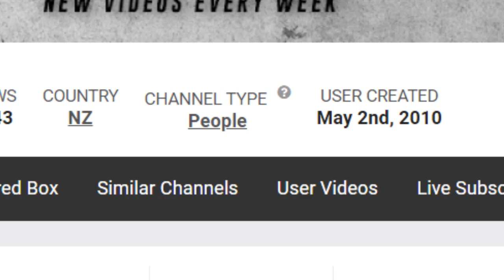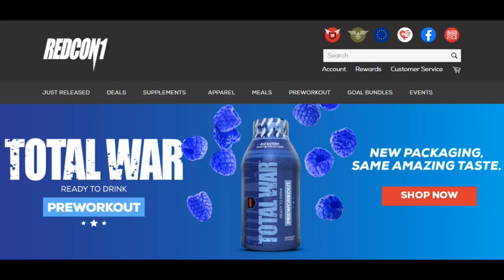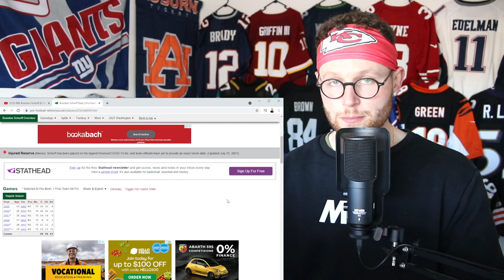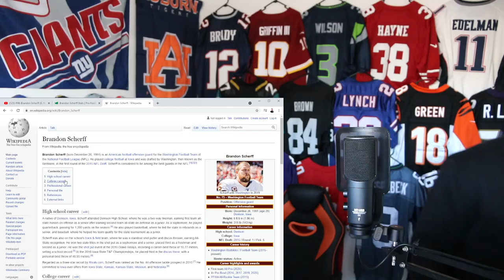Rugby Player Reacts to BRANDON SCHERFF (OL, Washington FT) #98 The Top 100 NFL Players of 2021!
In this video I take a look at BRANDON SCHERFF who is an Offensive Lineman for The Washington Football Team and is now officially ranked number 98 on the list of The NFL's Top 100 Players of 2021!

Dominant first-team All-Pro Brandon Scherff has become a contender for the best guard in the league at 29-years-old. Coming off a season playing under the franchise tag, Scherff committed just two penalties while consistently dominating opposing defensive linemen. The fifth-overall pick in 2015 will play a second consecutive year under the tag before likely hitting the market at the end of the season.